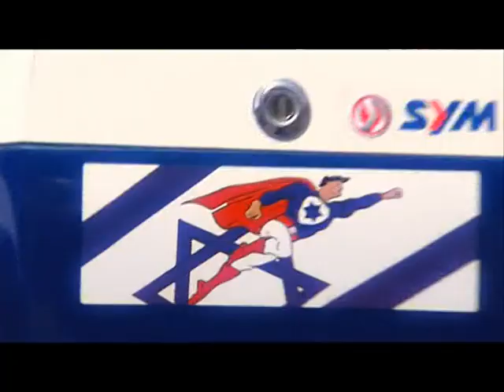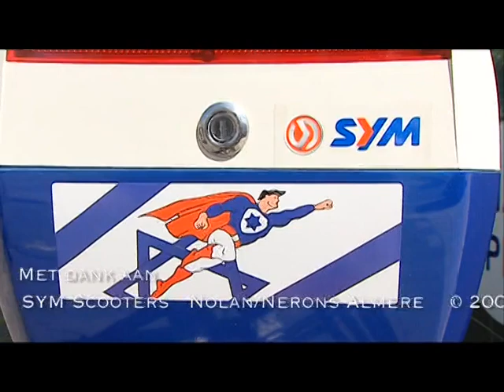Hebrewman - Mezoeza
Offer Golan, alias "the Hebrewman", staat vaak raar te kijken. Dat Joden in Nederland zoveel speciale gewoontes hebben, was hem in Israël niet opgevallen. Op zijn scooter gaat hij op onderzoek uit. In deze aflevering wil de Hebrewman alles weten over de mezoeza, het kokertje dat bij Joden aan de deurpost hangt.